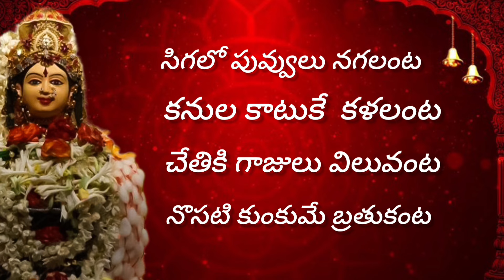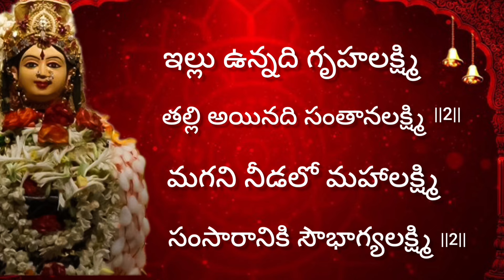గౌరీదేవి మంగళ హారతి పాట#gouramma mangala harathi paata # devotional song #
gouridevi mangala harathi paata